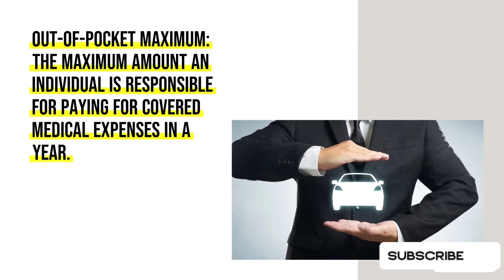why whyy Health is soo important 💡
why health insurance isss soo important to uss